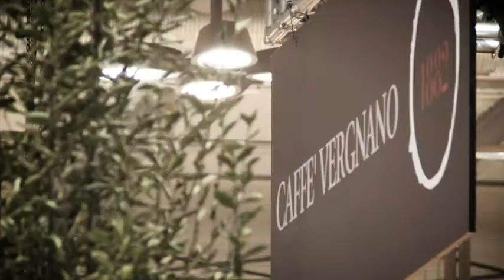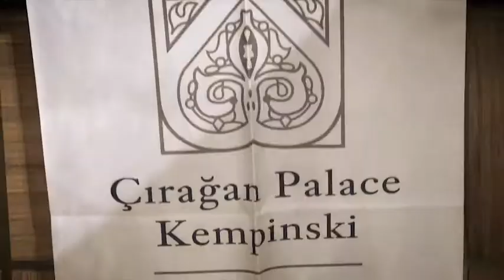Caffè Vergnano – La finale Best Barista 2013 alla Fiera Host di Milano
Anche quest'anno i migliori Baristi Vergnano si sono sfidati a colpi di espresso, cappuccini e latte art. Soner Odzemir dalla Turchia è il vincitore 2013!

Also this year, Vergnano’s best baristas competed with espressos, cappuccinos and latte art. Soner Odzemir from Turkey won the 2013 edition!